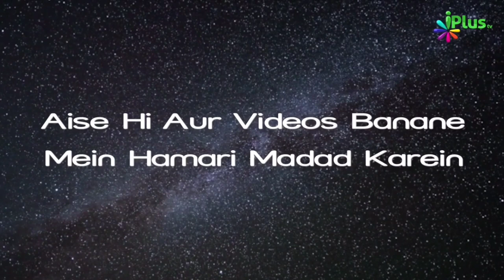Kisi Ko Jinnat Pakad Le Toh Kaise Chhudaayein by Shaikh Kifayatullah Sanabili | iPlus TV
Is VIdeo me dekh rahe hain:
Sawal o Jawab jinnat ke baare me, Agar koi jinn kisi ko pakad le ya us per sawar ho jaye to uska ilaj kya hai?
kaise Us ko door kiya jaye, Surah Al-Baqarah, Surah Al-Falaq, Surah An-Naas, Aayat Al-Kursi wagera se ilaj
Aur Suabh Shaam ke azkaar zaroor padhen.
Ruqya ka ehtmam kare, aur khud hi karen.